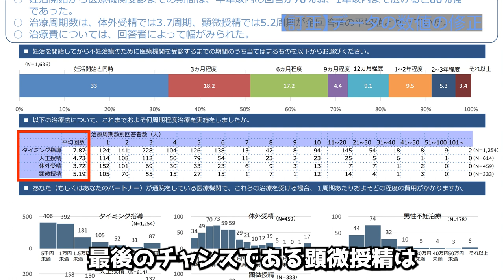【訂正】1-03のデータに誤りがありました。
‹今回の動画›
今回の動画は、以前アップした、
【オトコの妊活】1-03　不妊治療は、お金がかかる?
で紹介したデータに誤りがありました。
そのため訂正の動画になります。

‹参考URL›
厚生労働省｜不妊治療当事者の治療の状況

４０歳で結婚。妻も同じ年。
４１歳から妊活を始めました。
４回目の人工授精で子を授かりました。（６回目だと思っていたが妻に確認したら４回目でした）

２年間の不妊治療の末２人目は諦めました。